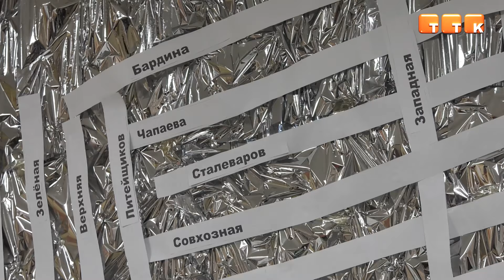Диалог с населением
Депутаты Темиртауского городского маслихата и член общественного совета встретились с жителями Правого берега.

В ходе диалога с населением были подняты различные проблемные вопросы, подвели и итоги уже проделанной работы.

Алексей Ломакин, председатель Темиртауского городского маслихата: «По второму маршруту, поздравляю, мы смогли отстоять. Я думаю, это важно для тех, кому в поликлинику нужно. Также больше радуются жители «Тру-ля-ля», где кладбище находится, раньше постоянно на такси ездили. Теперь этот автобус до школ №1 и №3 также будут возить».

Много вопросов жители адресовали депутатам по центральному водоснабжению, канализации и газификации. Сегодня по всем инженерным сетям ведутся работы. Об этапах реализации проектов рассказали ответственные лица.

Нуржас Жакитай, руководитель ГУ «Отдел строительства г. Темиртау»: «Мы всегда говорили, что в 2024 году газификация будет завершена. Проект двухгодичный. Сразу начали с двух пусковых комплексов второй очереди. Первый пусковой комплекс - Старый город. Второй пусковой комплекс - Правый берег. На сегодняшний день по Правому берегу работы завершены на 80 %. Остаются сложные участки. Там скалистая местность. Мы пересогласовываем проект, потому что он подземный, хотим сделать наземным. Если мы зайдем туда с гидромолотом, есть вероятность что потом трещины будут в домах».

Жители также затронули проблему электроснабжения. По их словам, линии электропередач изношены, бывают частые отключения. Это подтверждает и руководство отдела ЖКХ. Ремонт электросетей планируется провести в этом году.

Нуржас Жакитай, руководитель ГУ «Отдел строительства г. Темиртау»: «В этом проекте предусматриваем две линии. За «Волной» есть ЦРП наш. Мы будем этот ЦРП реконструировать, давать дополнительные мощности. Реконструкция должна быть в этом году».

В завершение встречи депутаты отметили, что все затронутые темы, требующие изучения, будут дополнительно рассмотрены и взяты на контроль. Организаторы поблагодарили жителей за диалог, который поможет в дальнейшем совместно решать проблемы.

Алексей Ломакин, председатель Темиртауского городского маслихата: «Каждый квартал мы стараемся проводить такие большие встречи. В тёплое время мы проводим такие встречи на улице. Сегодня встреча прошла у нас в стенах школы № 7. Как всегда, прошла с обсуждением, бурным мозговым штурмом. Ради этого мы сюда и пришли, чтобы подвести итоги какие работы проделаны за этот период и решить, какие на ближайшее время реализовать проекты, которые жизненно необходимы».

Депутаты маслихата также отметили, что в случае возникновения у населения вопросов и проблем, всегда готовы к личному приёму граждан.

Максим Хохлов, депутата Темиртауского городского маслихата: «Я думаю от таких встреч большая польза, потому что жители озвучивает свои общие проблемы, которые являются главными проблемами и которые надо сейчас решать. А также жители могут лично обратится к нам, депутатам, со своими вопросами, мы постараемся решить».

В завершение собрания самым активным жителям Правого берега вручили благодарственные письма за неравнодушие к будущему города.